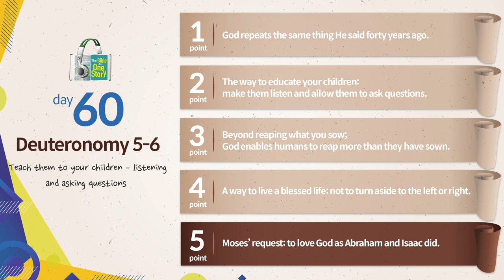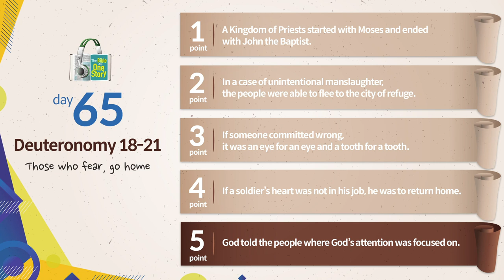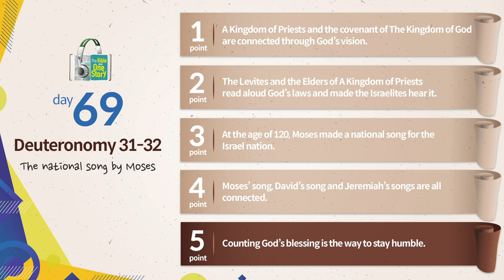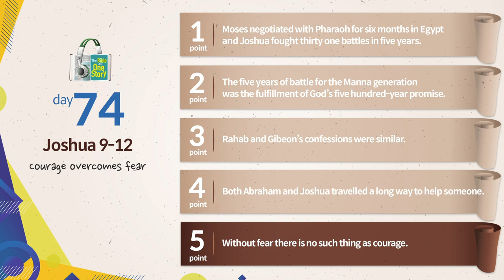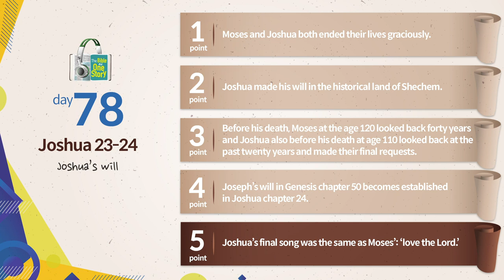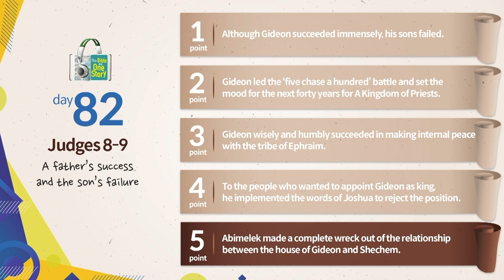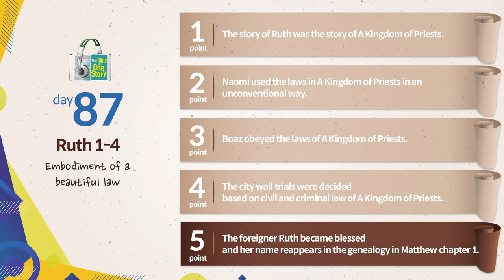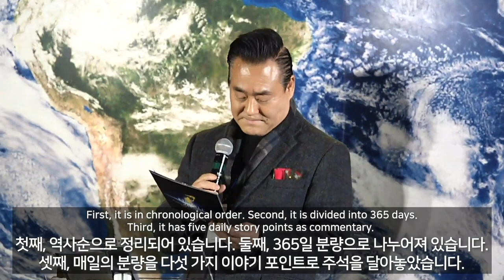Monthly Tongdok | Day 60~90 | Deuteronomy 5~1Samuel 10 | Tongdok Bible APP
Monthly Tongdok | Day 60~90 | Deuteronomy 5~1Samuel 10